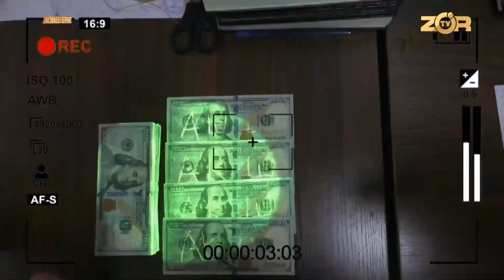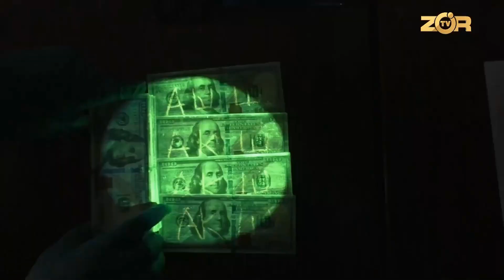Amerika orzusi va soxta pullar